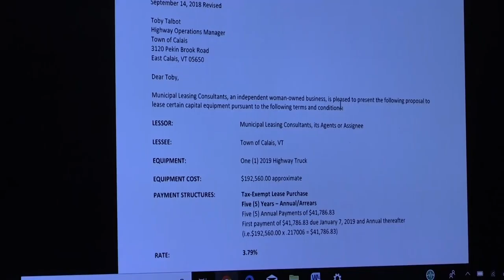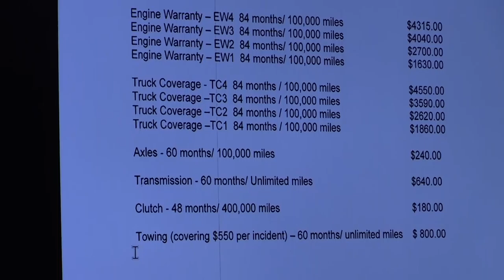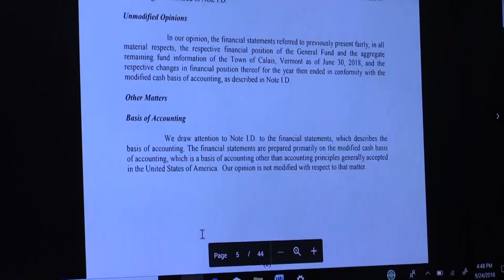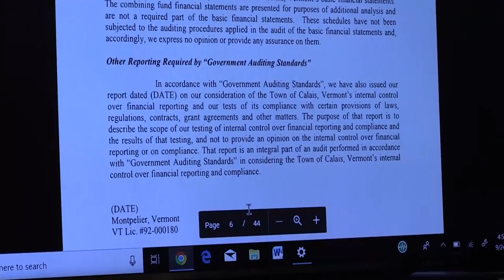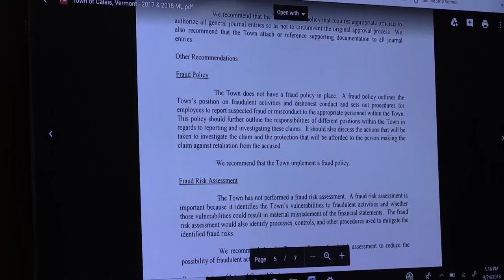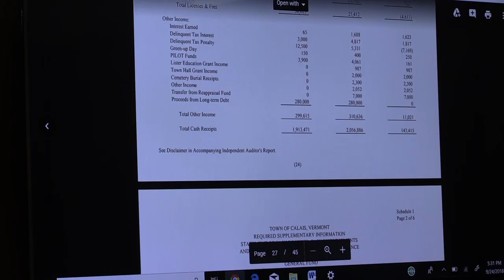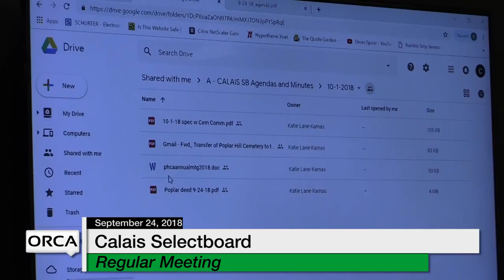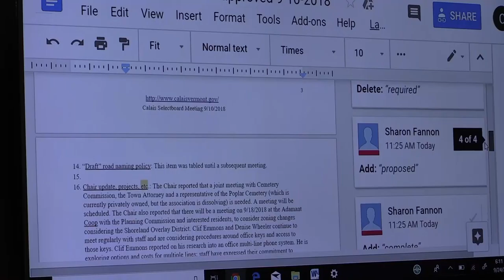Calais Selectboard - September 24, 2018